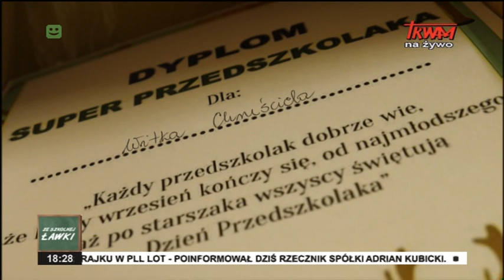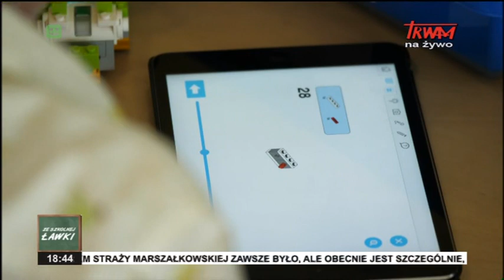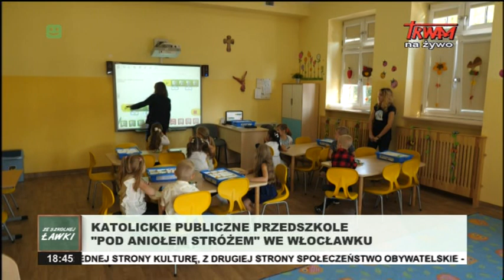Ze szkolnej ławki 25.09.2018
W programie gościmy przedstawicieli: Katolickiego Publicznego Przedszkola "Pod Aniołem Stróżem" z Zespołu Szkół Katolickich im. Ks. Jana Długosza z Włocławka